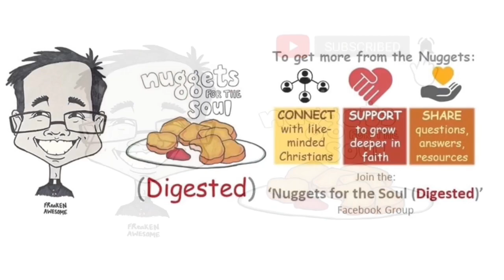Stephen Curry and Pro-Life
3 to 5 minute video that will hopefully inspire your soul

We would not have Stephen Curry if his mother proceeded to abort him. This video was recorded before Stephen Curry and his team won the 2022 NBA Championship.